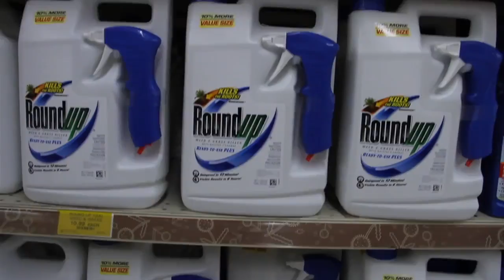Stop the Crop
Europe is faced with a new wave of GM-crops that could drastically change the way we produce food in Europe -- including extensive pesticide spraying. These GM-crops are unnecessary, risky and profit large multinational companies at the expense of small scale and sustainable farming.

This website and film present some of the dangers of GM-crops, and calls for people across Europe and beyond to take action to stop them. We need a future of food and farming that benefits people and planet, and not the pockets of big business. We need to stop GM-crops from spreading across Europe.